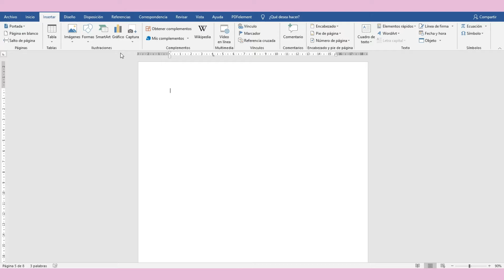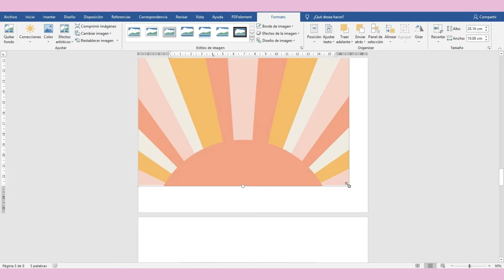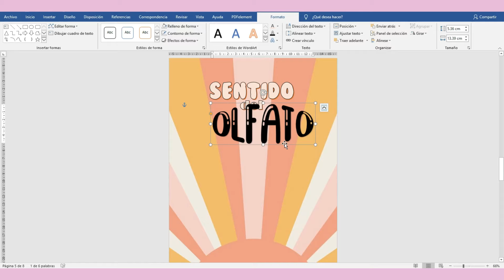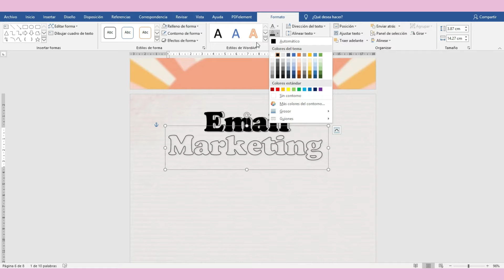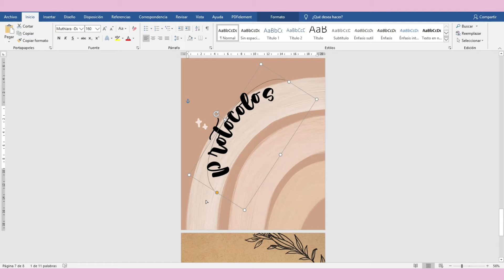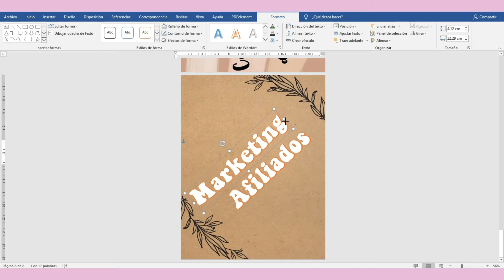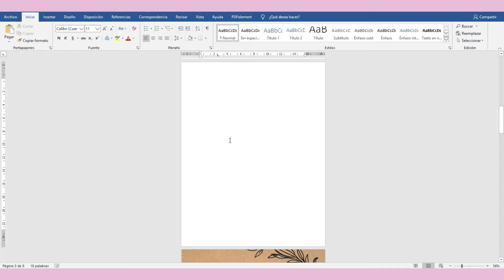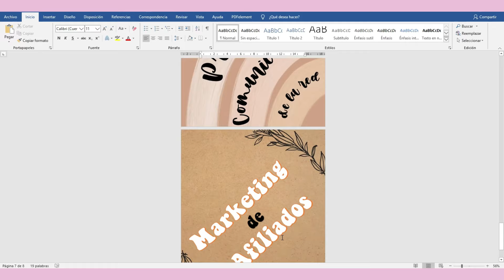💻🌺PORTADAS BONITAS en WORD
Hola espero estén muy bien, por aquí les dejó unas ideas de portadas muy bonitas y fáciles de hacer espero les guste..

Preguntas:
¿Qué computador uso? DELL M6700 i7 tercera generación
¿Con qué grabo la pantalla? Action Loader
¿Con qué edito?  Filmora
Año de Office: 2016